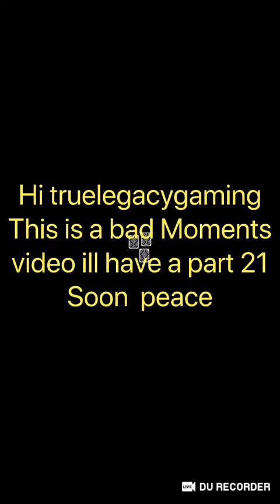Avengers battle lines bad moments part 3